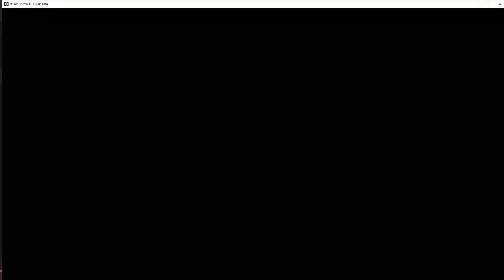Guys...Don't be like him